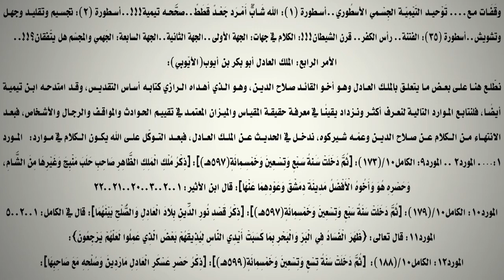أبناء الأمراء المماليك التيمية متصارعون فيما بينهم!!!